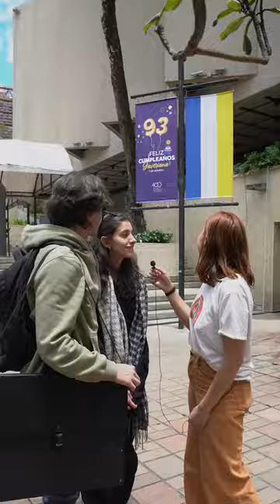FelizCumpleJaveriana | ¿Qué tanto sabes de nuestra Universidad? 💛💙